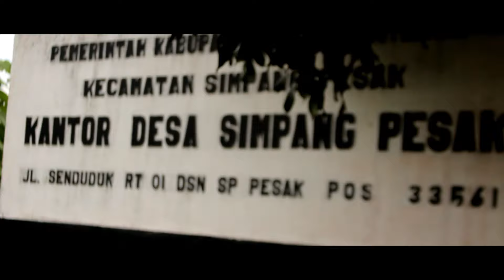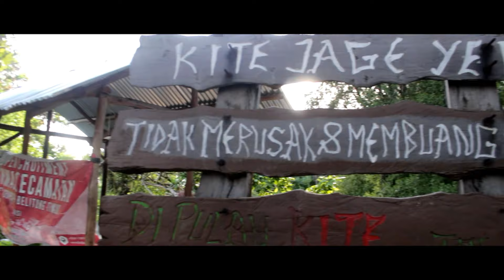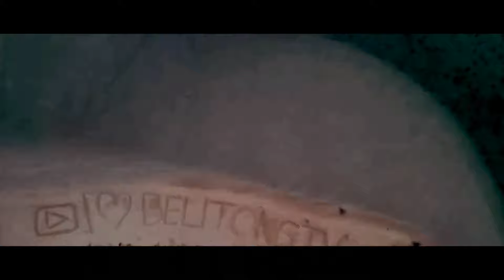WAUUBELITONG" Vlog Competition Festival Tanjung Kelayang 2020". Wisata Alam Pulau Pipit.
Belitung merupakan tujuan wisata terbaik, dengan keindahan   alam  yang memukau yang pantas dijuluki sebagai Negeri Laskar pelangi.
vlog competition Tanjung Kelayang 2020
sejak timbulnya film Laskar pelangi yang mengambil tempat di Belitung, keindahan Belitung mulai dikenal tidak sedikit orang dan akhirnya kini menjadi salah satu tujuan liburan favorit untuk para wisatawan
jangan lupa untuk mengunjungi keindahan alam Negeri Laskar pelangi.
Pengisi suara :
Anggita (Mak bar bar)
Abien Saputra (Bocah onar)
Taken :
"Canon Eos 100D
"Lensa EF-S 18-55 IS STM

"Drone syma X8 PRO
"Kamera bawaan

Oh ya jika ingin mengunjungi pulau Pipit
kami sarankan disaat air sedang surut, karena ada keindahan pasir putih bersih yang panjang loh, dan sudah tersedia WC umum di pulau tersebut,
dengan berangkat dari pelabuhan PT. pasir gelas BSM, dengan panjang pelabuhan hingga 1km. sedangkan perjalanan menuju pulau Pipit hanya membutuhkan waktu (+-)20 menit dengan naik perahu nelayan yang tersedia,

JIKA INGIN MENGETAHUI LEBIH LENGKAP SILAHKAN KOMEN DIBAWAH